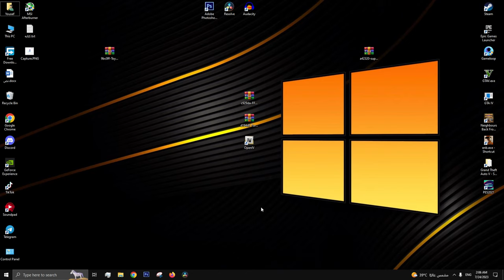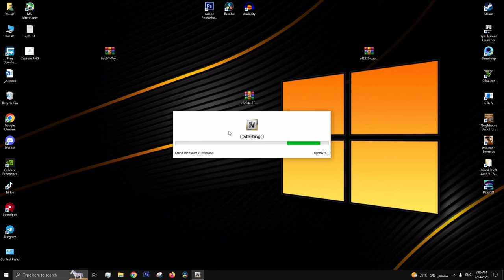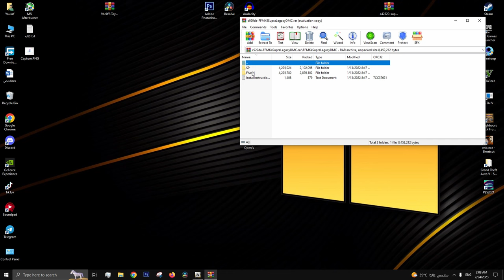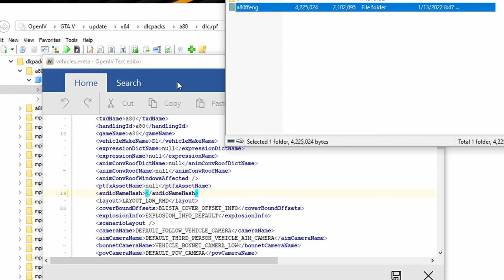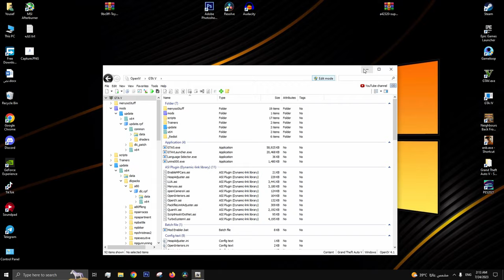تركيب تويوتا سوبرا في GTA V 🤩 و اصوات تيربو جديدة واقعية 😯 | Toyota supra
اضافة تويوتا سوبرا في GTA V

في هذا الفيديو، ستتعلم كيفية إضافة سيارة تويوتا سوبرا الرائعة في لعبة GTA V بطريقة سهلة وسريعة. سنشرح بالتفصيل طريقة تركيب تويوتا سوبرا في GTA V وكيفية الحصول عليها في اللعبة.

ستتمكن من استخدام سيارة تويوتا سوبرا في GTA V والتحكم بها بكل سهولة، وسنوضح لك كيفية تعديل السيارة وتحسين أدائها ومظهرها في اللعبة. كما ستتعرف على كيفية تغيير أصوات السيارات في GTA V لتجعلها أكثر واقعية بأصوات تيربو جديدة وأصوات سيارات جديدة واقعية.

وبفضل الإضافات الجديدة، ستكون قادرًا على تركيب أصوات تيربو جديدة واقعية في سيارتك التويوتا سوبرا في GTA V، مما يجعلها تبدو وتشعر بالواقعية أكثر من أي وقت مضى. كما سنوضح لك كيفية شراء سيارة تويوتا سوبرا في GTA V وتثبيتها بسهولة.

وبفضل هذا الفيديو، ستتمكن من تثبيت سيارة تويوتا سوبرا في GTA V بسهولة وتحسين أدائها ومظهرها في اللعبة. ستتمتع بالسيارة الرائعة والمميزة وستكون قادرًا على الاستمتاع بأصوات تيربو جديدة وأصوات سيارات جديدة واقعية في GTA V.

⚠️ لا تنسي أن تأخذ نسخة احتياطية من اللعبة ⚠️
👈 يرجي العلم بأن تركيب أي مود يكون علي مسؤوليتك الشخصية الكاملة وأن القناة غير مسؤولة عن أي خطأ أثناء التركيب يؤدي إلي إتلاف بيانات اللعبة.